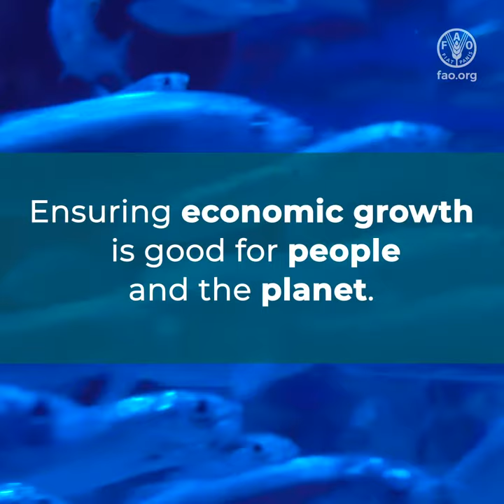Fish4ACP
The joint FAO, EU, ACP Fish4ACP project prioritizes strengthening fisheries and aquaculture value chains in Africa, the Caribbean and the Pacific to benefit local communities and facilitate trade.